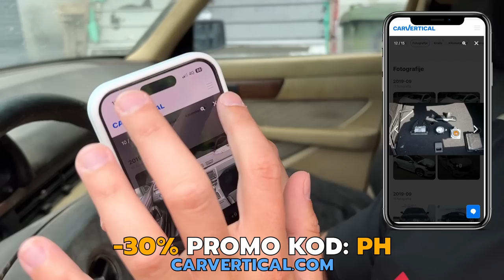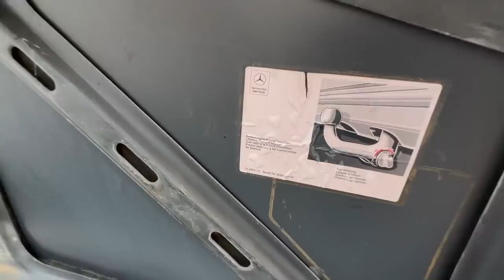KUPIO SAM NOVI AUTO! Moj novi projekat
Aleksandar Kušljić | Montaža: Igor Jankovski